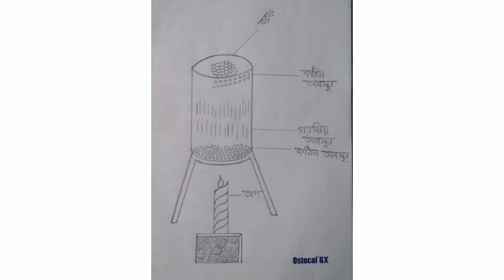SSC Chemistry practical.